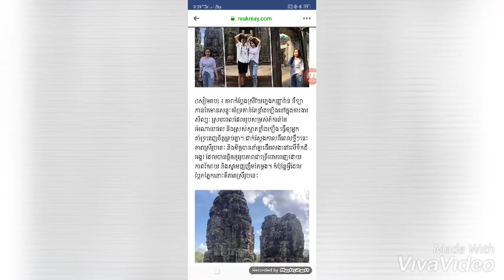រូបថត pre-weddingប៉ុន្មានសន្លឹករបស់ នីឡាផ្ទុះការសរសើរខ្លាំង!